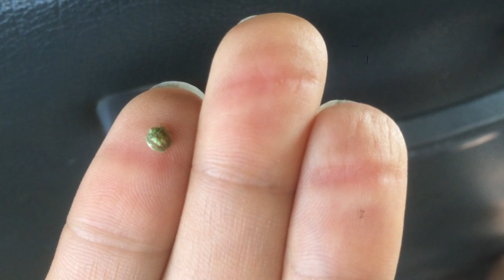Côn Trùng Xanh Lá Cây Kỳ Lạ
Một con trùng ky lạ tôi gặp bò trên tay khi ngồi trong xe 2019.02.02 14:00.